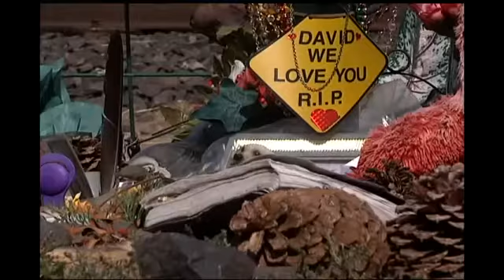Police still looking for leads in the Grubbs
By Caitlin Conrad/KTVL.comASHLAND, Ore -- Detectives in Ashland are looking into the murder of a Lake Oswego man. Trying to find out if the suspect arrested in the Clackamas County case is the same man responsible for killing David Michael Grubbs. It's been more than ten months since 23-year-old Grubbs was nearly beheaded along the Greenway in Ashland. Investigators are looking into any and all cases that have similarities, trying to find a killer. In the latest case the victim was also nearly be-headed this time with a machete. Clackamas County Police have the suspect, Erik Meiser, in custody. He and the victim, Fritz Hayes, had no prior connection. Ashland detectives believe a stranger also killed Grubbs. Right now police don't know if there is a connection between the two killings but Deputy Chief Corey Falls says, they're looking into it.  Meiser was arrested in Corvallis and is charged with Hayes' murder. Police say the susect broke into the man's home early on the morning of Sept. 17, 2012. Deputies say, Meiser had a knife and a machete, which he used to kill the 57-year-old man. Grubbs was killed on the rail road tracks just after dark on Nov. 19, 2011. Detectives still have not determined what weapon was used to kill Grubbs.